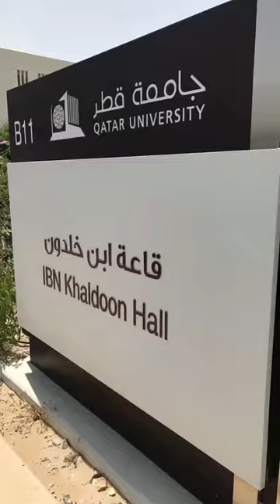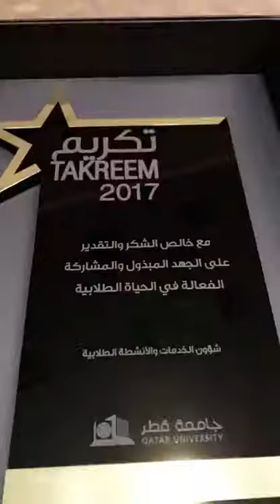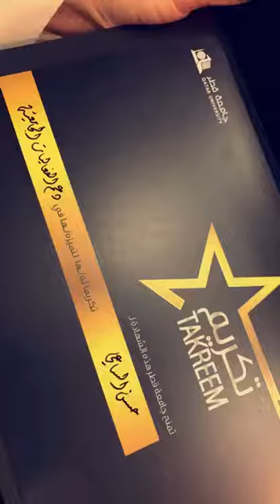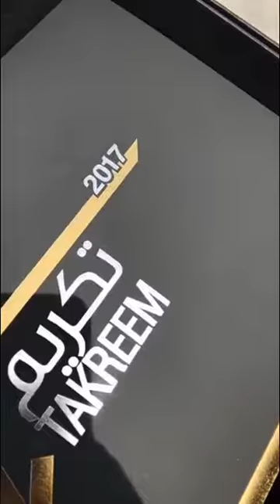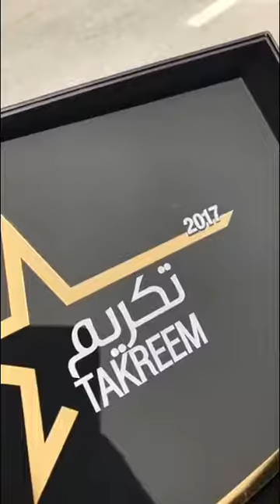حفل تكريم جامعة قطر ٢٠١٧ للداعمين